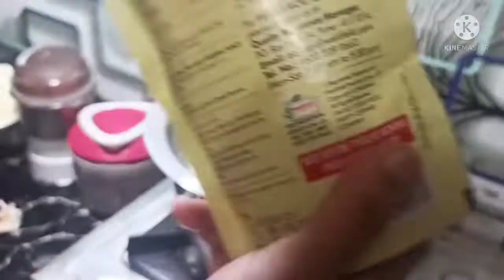Indian dinner routine l Rose faluda kheer l Happy father's day l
INDIAN SPECIAL DINNER ROUTINE l ROSE FALUDA KHEER l PANEER BURJI l